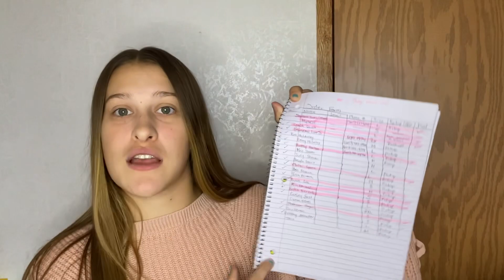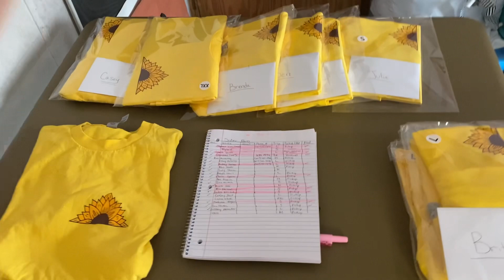Life Update| BAD NEWS….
Hello!

I hope everyone has a good day. It’s a great day to have a day!